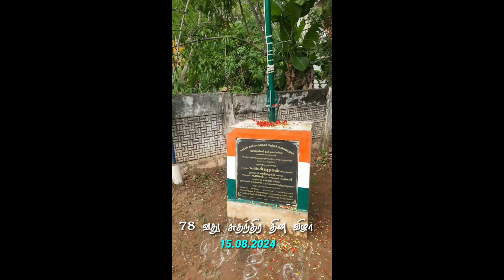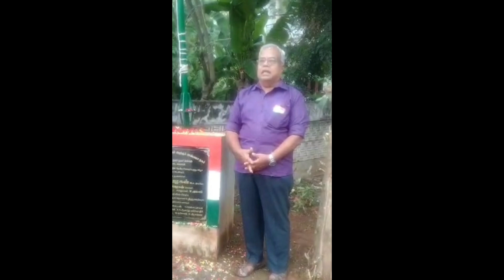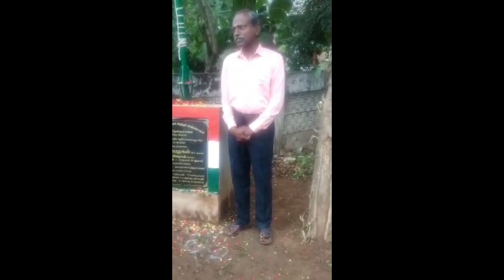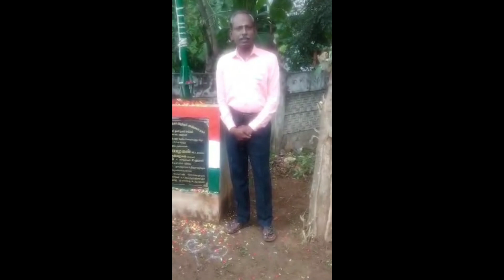78 வது சுதந்திர தின விழா வசந்தம் நகர் மாருதி நகர்